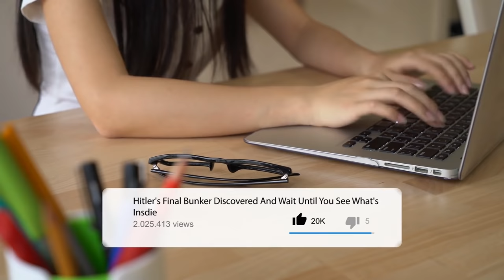Hitler's Final Bunker Discovered And Wait Until You See What's Inside